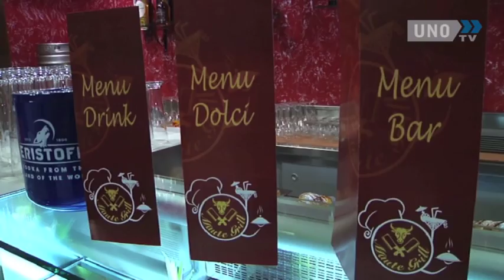SPOT MAUTE GRILL